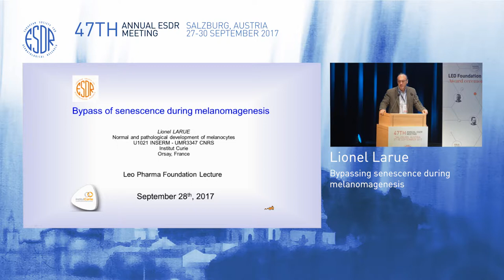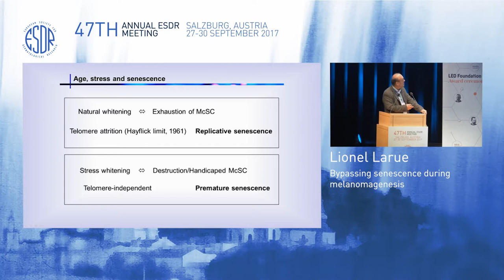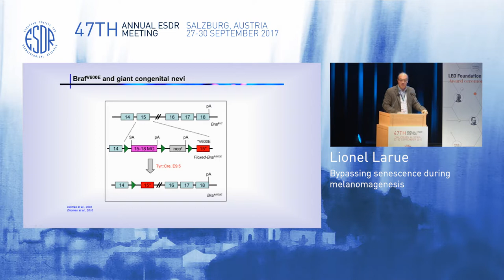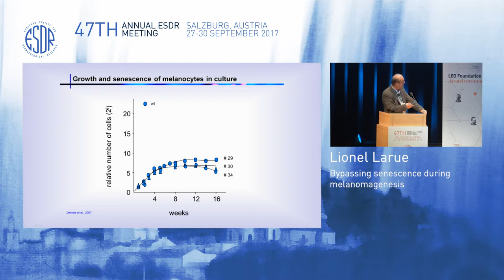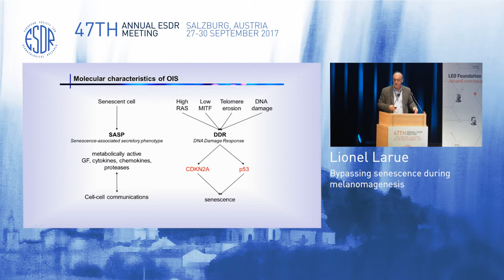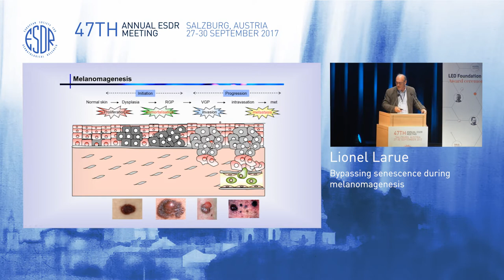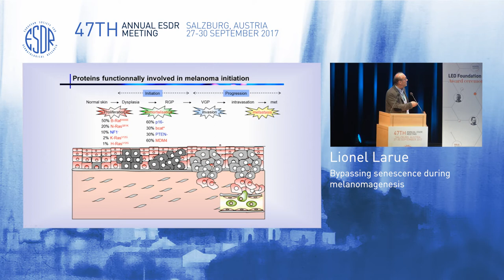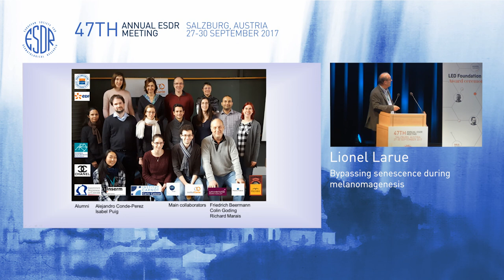Lionel Larue: Bypassing senescence during melanomagenesis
Keynote Lecture given during LEO Pharma Research Foundation Awards Symposium 2017

Presented at the 47th Annual ESDR Meeting, Salzburg